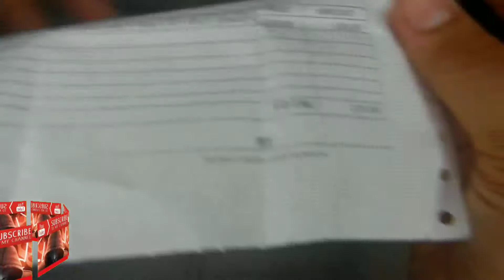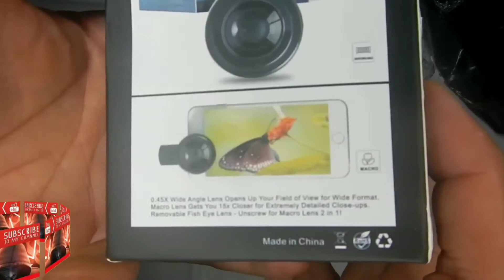0.45X SUPER WIDE ANGLE + MACRO LENS KIT UNBOXING FOR MOBILE SMARTPHONES PHONE CAMERA ZOOM LENS VLOG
Product details of Telego 0.45X Super Wide Angle + Macro Lens Mobile Phone Lens
 37mm 0.45x 49UV (Black)
Attach and easily remove the lens to the phone
Portable and detachable, you can take photo with your device at any time
Achieve the larger covering area from the lens,the wider scope of scenery
This lens can be as wide-angle lens or Macro lens to use, one lens can share two functions.
Increasing the space vertical feeling for shooting pictures,the landscapes you shoot is smaller than using standard lens to shoot landscapes in the same shooting distance.

0.45X SUPER WIDE ANGLE + MACRO LENS KIT UNBOXING FOR MOBILE SMARTPHONES PHONE CAMERA ZOOM LENS VLOG